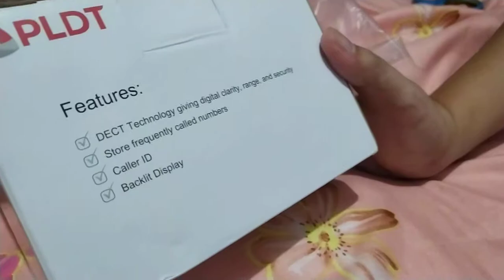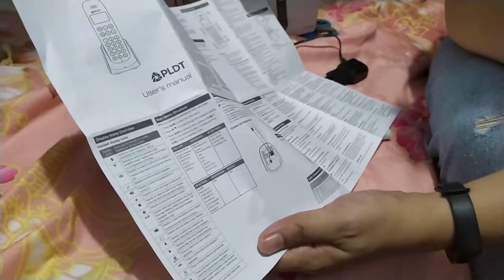PLDT Wireless Telephone Unboxing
Visit lang guys s PLDT kung gusto nyo wireless telephone or pde nyo rin sila tawgan..Maganda meron kyo nito pra kht sang part ng bahy pde nyo dalhin lalo n kung my kausap kyo or hinihintay na tawag..

Maraming salamat po sa mga nagsubscribe, patuloy nyo po sana suportahan ang aming channel..marami pa kami ifeature n mga products n mkkatulong s inyo.